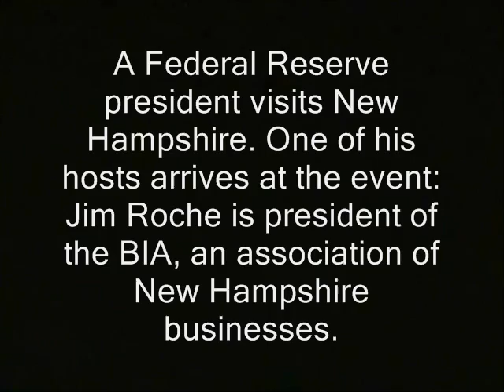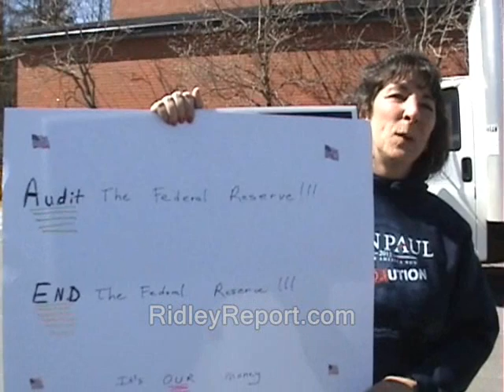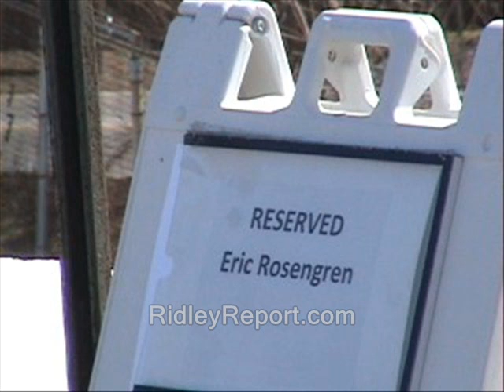College ejects Federal Reserve opponents during top bankster visit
How you may buy an ad, on the Ridley Report program...

st. anselm college st. anselm's college nh raw news videos jesuits franciscans pope francis dave ridley report. Creative commons license, banksters federal reserve monetary system fiat money police states public domain footage. freedom ben bernanke ridleyreport darryl parry perry free state project free to use, bia jim roche resistance ambush interviews business and industry association movements accused of tresspass corporatism corporatists academia academics live free or die, staters liberty. st. a's.  universities university campus new hampshire institute of politics gary johnson cops new hampshire barack obama mitt romney presidential debates ron paul libertarians politics political